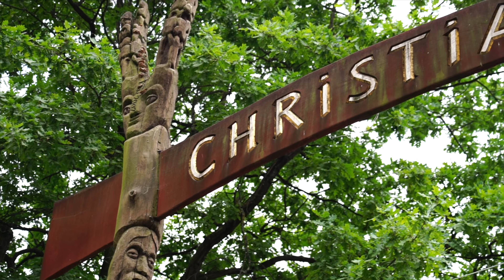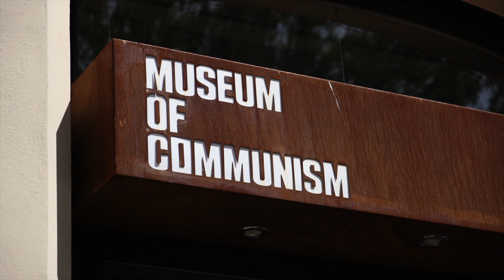Europe Trip 2018 EP3 - Denmark to Czech Republic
This is the third episode of my 2018 Europe tour. Here's the last episode if you haven't seen it:

This episode features my trip from Denmark to the Czech Republic.
I visited the following cities:
Copenhagen, Malmö, Hamburg(didn't feature in this episode), Berlin and Prague